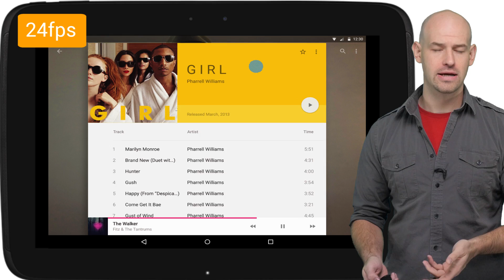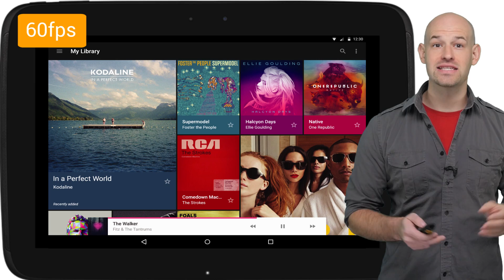Android Performance Patterns: Why 60fps?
When developing the most performant application possible, it’s important to know why so much effort and attention is built into the hardware, system, and APIs to hit the “60fps” target. In this Android Performance Patterns episode, Colt McAnlis walks you through how the human visual system works from 10 to 60 frames per second (fps), why 60 fps is the perfect target to aim for to ensure a seamless experience for your app users, and how developers have 16.666 ms/ frame to do all of their work.

Chapters:
0:00 - Intro
0:55 - 10 to 12 fps
1:05 - 24 fps
1:26 - 30 fps
1:33 - 60 fps
1:59 - App developers listen up